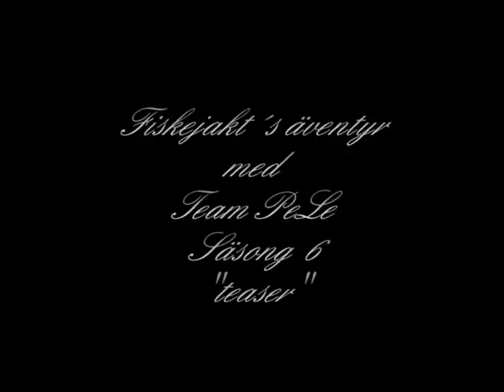Fiskejakt med Team PeLe säsong 6 - 2010 Teaser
Fiskejakt med Team PeLe
Vi är 2 skojfriska och glada fritidsfiskare på amatörnivå som gillar att fiska.
Fisket består utav gädda,aborre och gös.
Äventyren vi filmat innehåller ibland både roliga & tjatiga kommentarer & även andra klantiga grejer & annat spex.
Som sagt..
helt egenproducerad film så här gäller det att ha humorn på rätt sätt och helt enkelt gilla fiske.

Antal DVD filmer:
1st säsong 1 2005
2st säsong 2 2006
11st och 1st SVCD säsong 3 2007
9st och 1st SVCD säsong 4 2008
3st säsong 5 2009